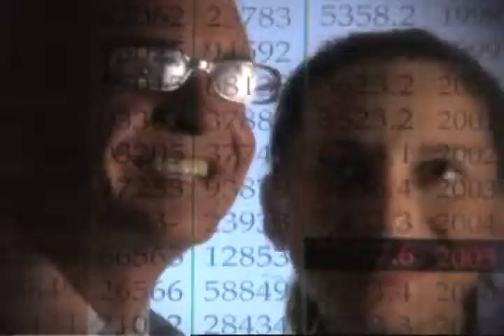Anthem Blue Cross Blue Shield Virginia Brand VA